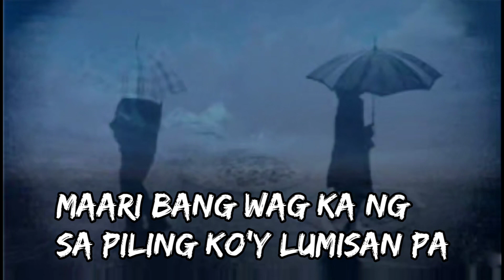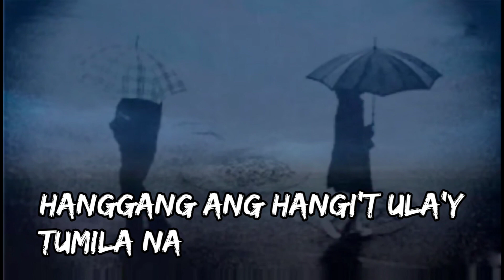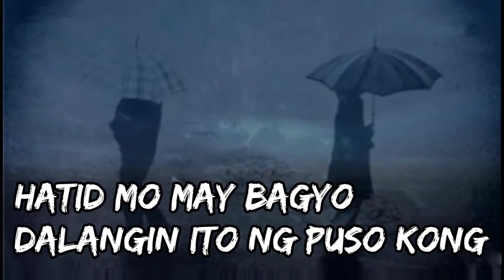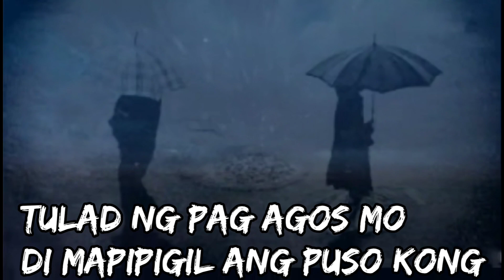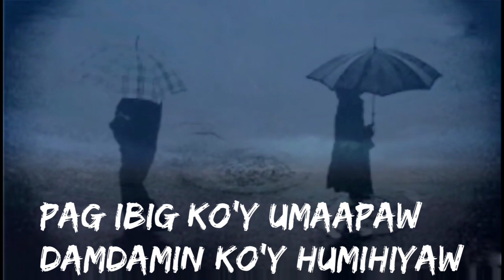Tuwing Umuulan at Kapiling Ka with Lyrics | Song by Eraserheads